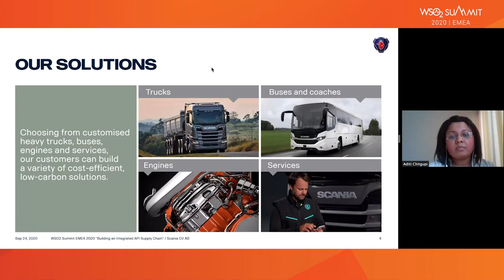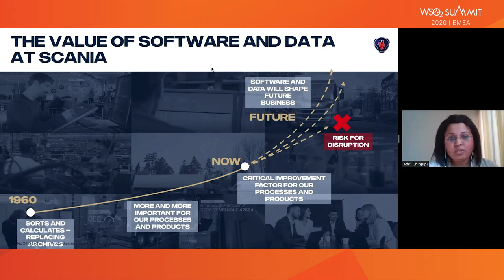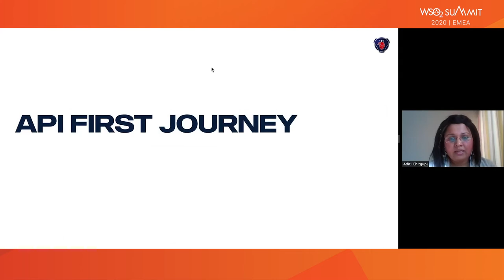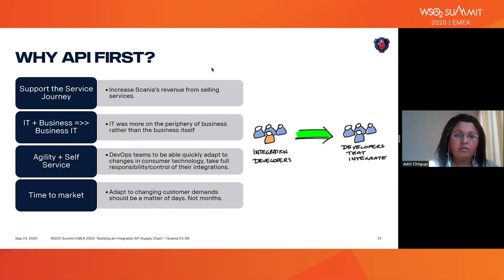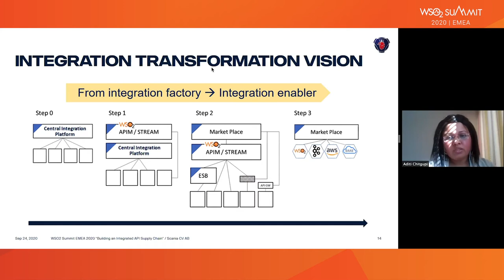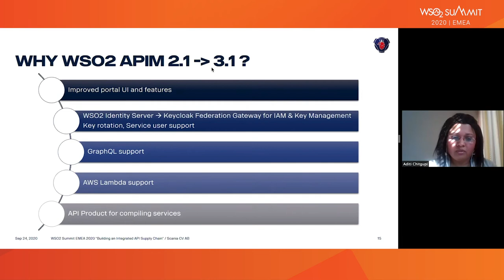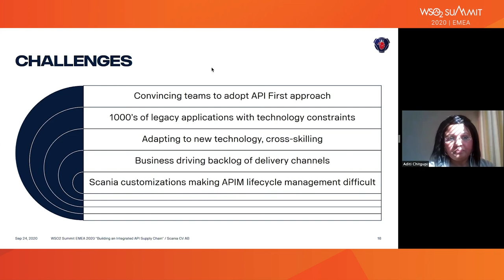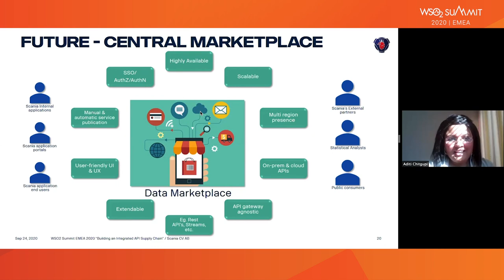Enabling Data-Driven Scania Through Integration Transformation and Data Sharing, WSO2 Summit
Scania is transitioning from an application-centric to a data-centric mindset by allowing for better discoverability and sharing of data. WSO2 API Manager is a step towards enabling this within the organization across different functional domains, as well as with third party developers. This presentation explores the vision and challenges around the API-first approach, implementation of WSO2 API Manager, and the potential future roadmap.